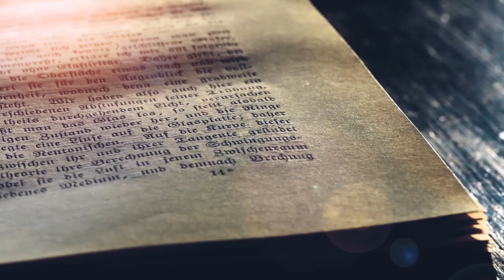Reis deur Prediker | Episode 01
Ons reis, in hierdie nuwe Bybelskool reeks, saam met Stephan Joubert deur Prediker.

Episode 01 is 'n inleiding en ons begin ook met die eerste verse.

Kom geniet dit saam met ons.